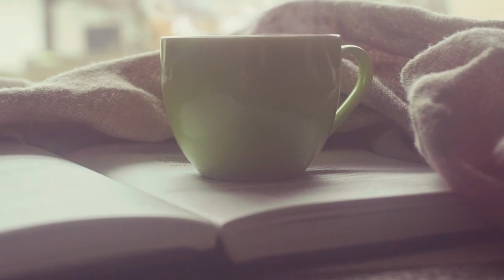集中注意力音樂 - 學習專注力讀書音樂，專心學習音樂，讀書有效率，成績有明顯進步，一個人安靜的工作，提升工作效率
🌱歡迎來到放鬆舒緩的音樂頻道 - MUSICVve😊

事實證明，每天聽輕鬆的音樂有益於您的健康、神經系統、改善心理表現並減輕精神壓力。
🌿在忙碌的一天工作後享受優美的旋律來緩解您的思緒，或者以一夜好眠結束漫長的一天。並 為 充滿 正能量 的 新 一天 加油 .
🔥 我們的頻道每天都會上傳和播放新的視頻和音樂，其中包含最優質的自然景觀視頻以及鳥鳴和流水等自然聲音。
   在我們的頻道上，您會找到適合睡眠、放鬆、冥想、治療失眠的音樂，帶來愛與和平的感覺，適合學習、工作的音樂，...
💖 如果您覺得有用，請不要忘記訂閱並與您的朋友分享，以及激勵和幫助我們更好地提高產品質量。感謝 ！